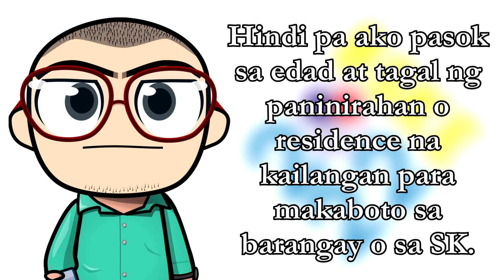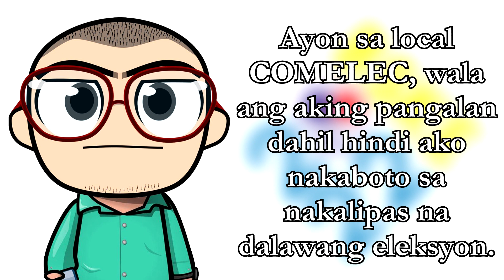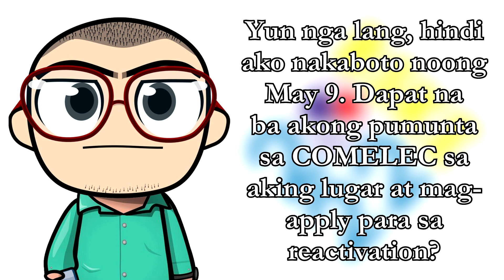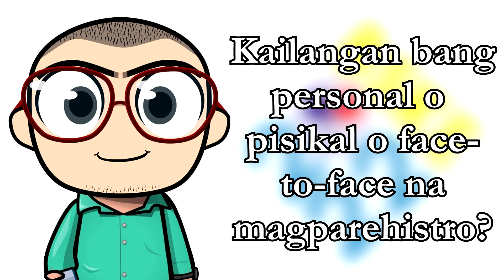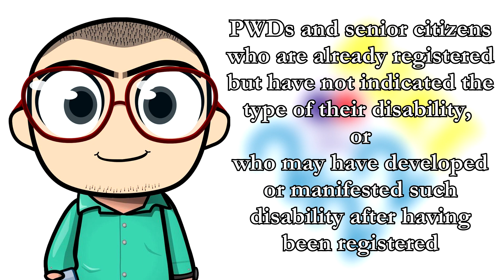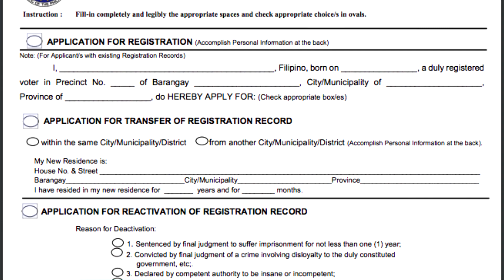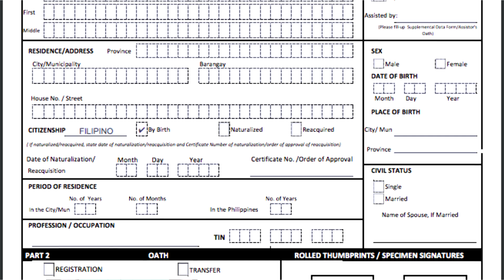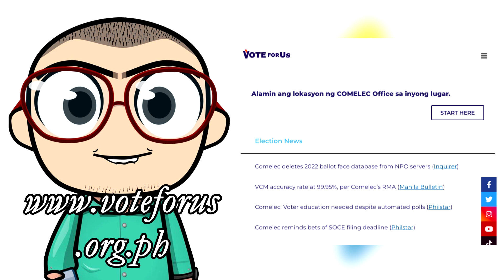Botante Bits Ep. 7: BSKE 2022 Voters' Registration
In this installment of our Botante Bits series, Emir Mendoza discusses the resumption of voters' registration that runs from July 4 to July 23, 2022.